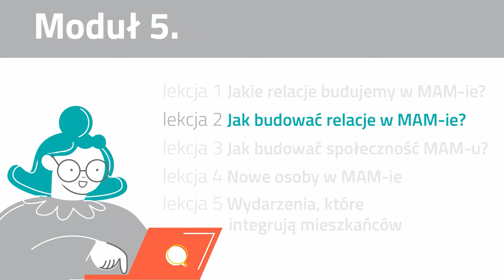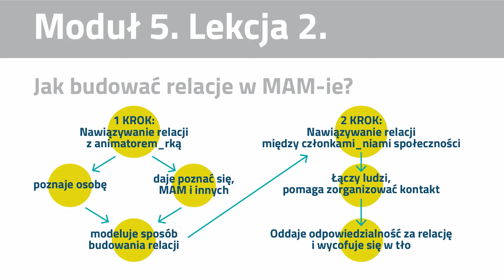Lekcja 5.2 z lektorem i napisami: Jak budować relacje w MAM-ie? | Kurs online | 2021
Projekt finansowany ze środków Unii Europejskiej w ramach Europejskiego Funduszu Społecznego